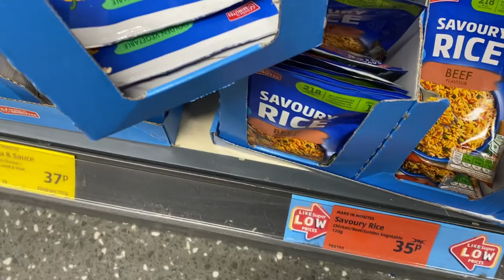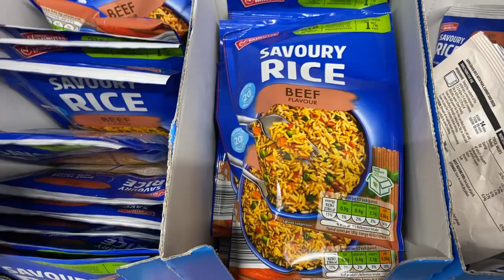FATHER & DAUGHTER DANCE!! ADORABLE MOMENTS | PAPA'S GIRL |🪷 FILIPINA BRITISH FAMILY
Magandang araw po sa lahat!!

Welcome po sa aming vlog, sanay napasaya po namin kayo sa aming munting vlog. Have a lovely day and ingat po kayo lage!! 😘🥰

►For all inquiries kindly get in touch with me at

Take care and God bless us all! Chelz 😘